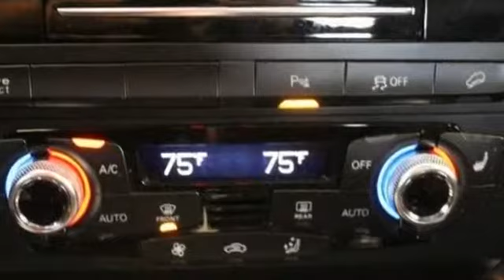2016 Audi Q5 Lynbrook, New York, Garden City, Valley Stream, Long Island